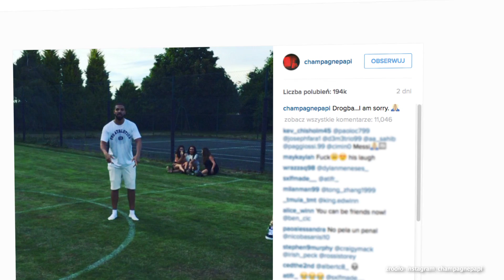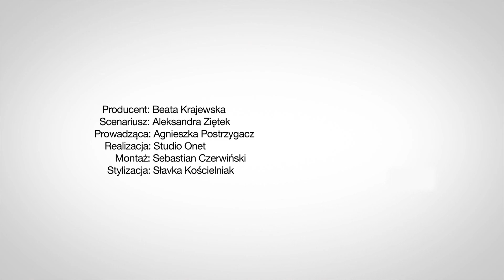Drake strzelił gola Drogbie - Flesz sportowy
W dzisiejszym odcinku flesza sportowego zobaczycie, jak raper Drake strzelił karnego Didierowi Drogbie. Dowiecie się też, co Alessia Tedeschi powiedziała o swoim rzekomym romansie z Cristiano Ronaldo.